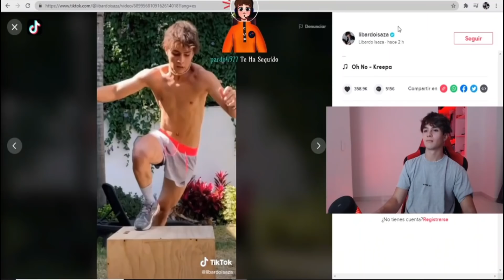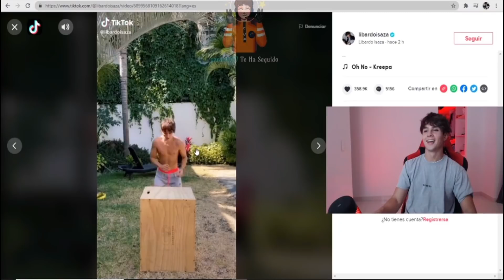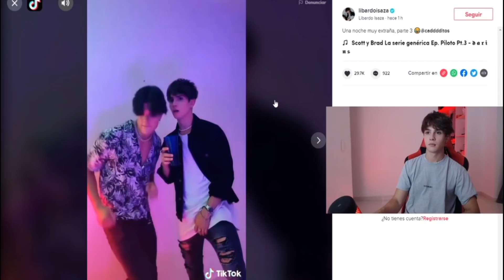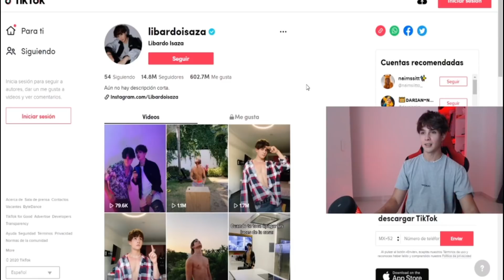LIBARDO REACCIONA a su CAÍDA * Se Lastima* l CASI MATAN A WIZ ESTEFFANIA😱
Video de partes recopiladas del streaming de Libardo xD
En el video libardo reacciona a la caída que sufre, cuando estaba haciendo su rutina de piernas en su entrenamiento, una caída que rápidamente se hizo viral, también cuenta una pequeña anecdota sobre su gatita WIZ , de como el perro de su vecino casi la mata xc
Menos mal no pasó nada y Wiz se encuentra bien :3